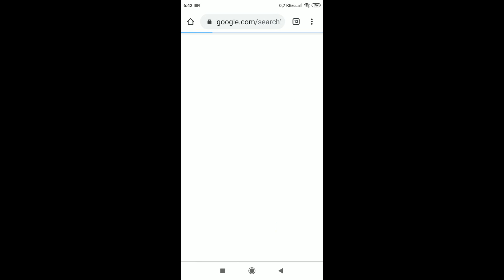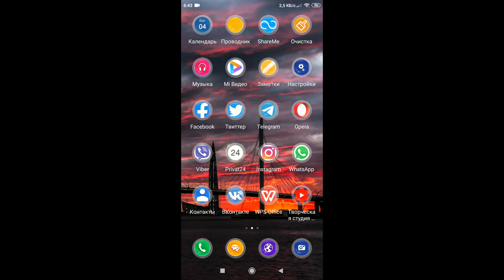Как обновить сервисы google play.Без плей маркета.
Как обновить сервисы Google Play, чтобы пользоваться последней версией, предложенной разработчиками?  Обновления устанавливаются вручную или скачиваются автоматически при условии, что в настройках выставлено соответствующее разрешение.